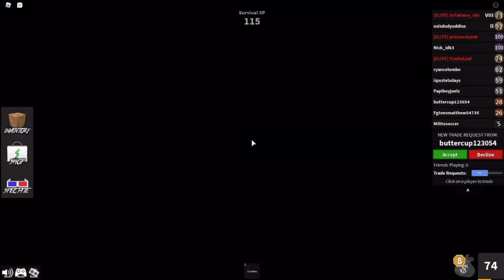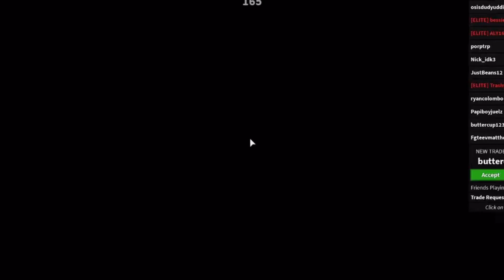Murder Mystery 2 FUNNY MOMENTS (Part #1)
This was my first time making a funny moment video.. Hopefully u enjoy and like and sub!